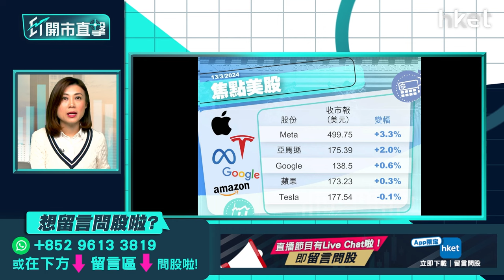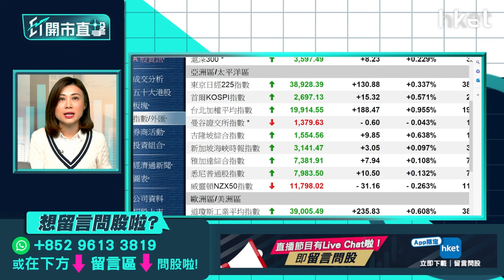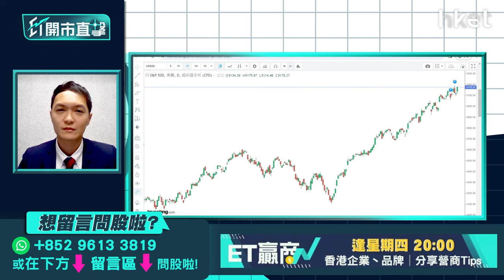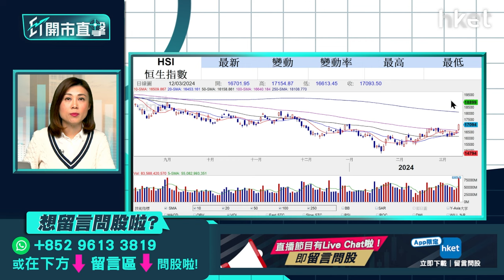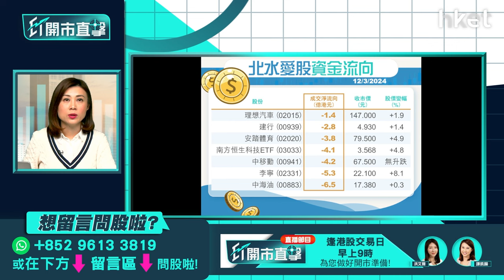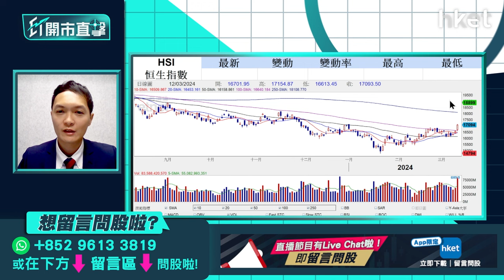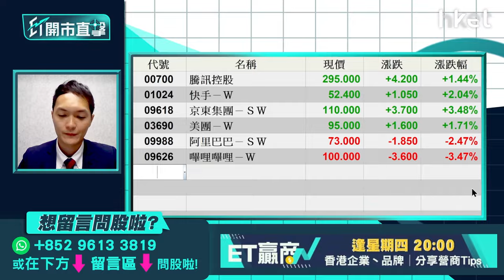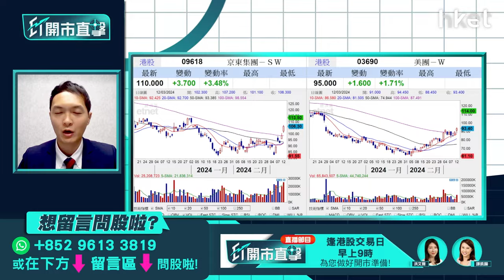【ET開市直擊】港股破萬七關下站望幾多？小米汽車上市續升？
港股連升3日，大市周二高開逾100點後，升幅逐步擴大，收市仍升505點，報17,093點，升至3個半月收市新高，並收復100天綫。全日成交增至近1,500億元，是半年以來最多。恒指重越萬七關下站怎走？目前是否買入港股的時機？小米（01810）宣布旗下首款電動車將於本月底上市，並會在內地29個城市發售，同日開始交付，但未提及車價。小米周二急升逾11%，是表現最佳的科指成分股。小米升勢能否持續到新車落地？大華繼顯（香港）研究部策略師楊韻銳（Curtis）今早9時於《ET開市直擊》為你評市論股。